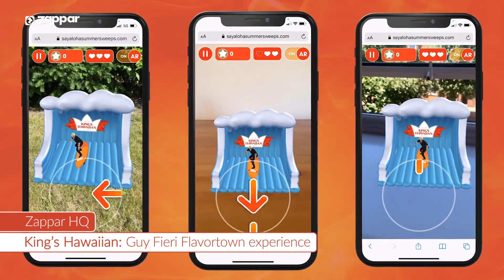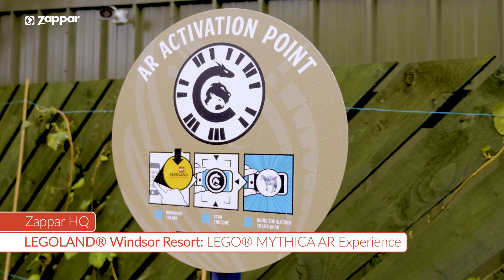Top AR Experience of June 2021